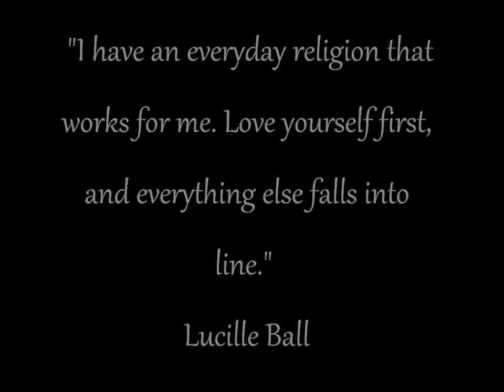Lucille Ball ~ She's A Star ♥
Lucille Ball Died 23 years ago Today, but this world will never forget her. Lucy even though she died so tragically at 77 lived an incredible life, a journey of Love, Heartbreak, Hardwork, Triumph. She seen it all, She did it all. What an Incredible woman. If I could live my life half as much as lucy did, what a life it would be... Love You Lucy, you are my angel, God Bless You